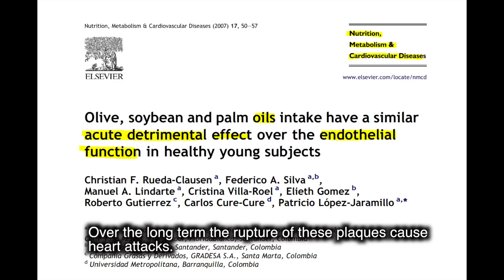HD J1T4H [26] Drs. Arjun and Shobha Rayapudi – Why (and How) to Cook with NO OIL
One of the common foods that everyone eats that is detrimental to our health is oils. Oils of all kinds have negative effects on our health and are heavily processed, with minimal to no nutritional benefits. Consuming oils is damaging to our blood vessels and is a leading cause of heart disease and other chronic illnesses that are completely preventable.

In this Just 1 Thing 4 Health Challenge Video, Drs. Arjun and Shobha Rayapudi show us how easy it is to cook with NO OILS and they tell us how beneficial it is to our health. They say that each of us has the power to lose weight, reverse diabetes and heart disease, and to live in abundant health. It’s up to us to give ourselves the gift of health.

Drs. Arjun and Shobha Rayapudi are on a mission to raise awareness about the connection between food/lifestyle choices and health; help you reach your highest health; create and foster a healthy environment for our children; and decrease unnecessary suffering on our planet. Watch their Challenge Video and take them up on cooking with NO OIL.

Would you like to see more of this type of information?

We are here to support those who are curious about a whole food, plant-based diet and lifestyle and those who are on the journey, interested in learning more. …’Because we know that changing habits and lifestyle can be daunting without support.’

ARE YOU a Doctor or healthy living practitioner (health coach, diabetes coach, cancer coach, life coach, acupuncturist, nutritionist, etc.) who wants to be a part of our family of professionals on a mission to change the world?

We would love to talk to you about being a part of our contribution to change the health of humanity and save lives in the process.